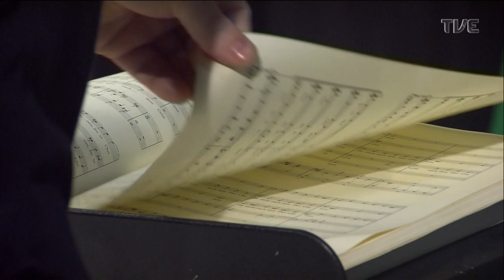Estação Cultura - 29/12/2023